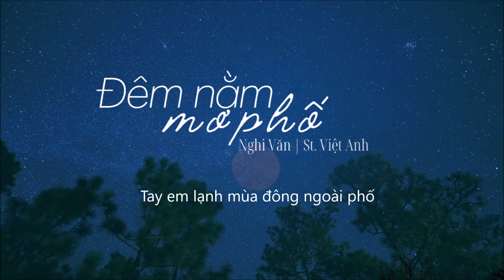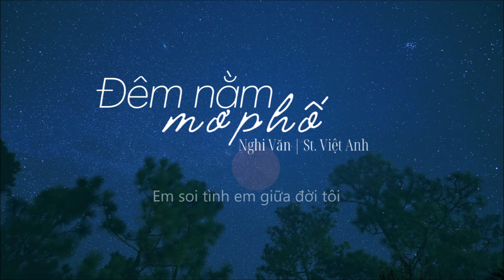Đêm Nằm Mơ Phố (Lyrics) ll Nghi Văn ll St. Việt Anh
☆15 NĂM RỒI: CÓ MỘT NGHI VĂN BUỒN MƠ MÀNG TRONG ÂM NHẠC
☆ Giọng hát buồn mơ màng của Nghi Văn thể hiện rõ chất lãng đãng trong những ca khúc của nhạc sĩ Việt Anh.
☆ Ca khúc nằm trong album Nghi Văn Vol.3, được chăm chút từ hình ảnh cho đến âm nhạc do chính NS Việt Anh sản xuất, hình như cũng là bạn gái của nhạc sĩ vào thời điểm đó.
☆ Và nhạc sĩ tài hoa đã sáng tác tặng riêng cho Nghi Văn những ca khúc với giai điệu và ca từ tuyệt đẹp: Những con đường vắng anh, Đêm nằm mơ phố, Đánh rơi bên hồ…
☆ Đây có lẽ là một trong những album hay nhất của nhạc Việt với những tình khúc có ca từ đẹp, hòa âm hay.
☆ Có vẻ Nghi Văn là người kín tiếng, trầm lặng, ít xuất hiện trên truyền thông. Sau 3 album tạo được thiện cảm với người nghe nhạc, không còn thấy Nghi Văn tham gia đời sống nhạc Việt.
Đêm đêm nằm mơ phố, bao con đường mưa xóa
Đi qua hoàng hôn ghé thăm nhà
Anh như là sương khói mong manh về trên phố
Đâu hay một hôm gió mùa thu.
Đâu hay mùa thu gió, đêm qua mặc thêm áo
Tay em lạnh mùa đông ngoài phố
Đêm xin bình yên nhé, con đường vàng ánh trăng
Đèn dầu khuya quán quen chờ sáng.
* Đêm đêm nằm mơ phố, mơ như mình quên hết
Quên đi tình yêu quá vô cùng
Sương giăng Hồ Tây trắng, đâu trong ngày xưa ấy
Tôi soi tình tôi giữa đời anh